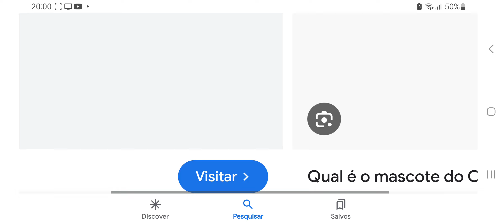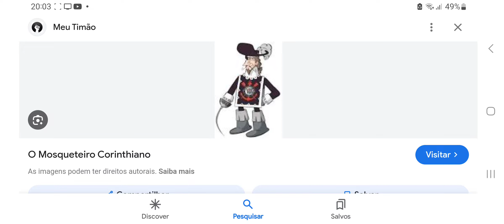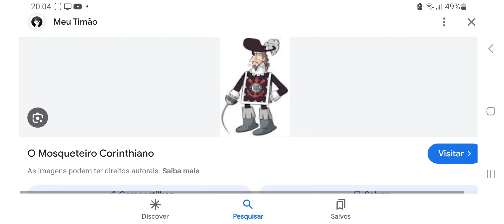mascote do Palmeiras vs mascote do Corinthians